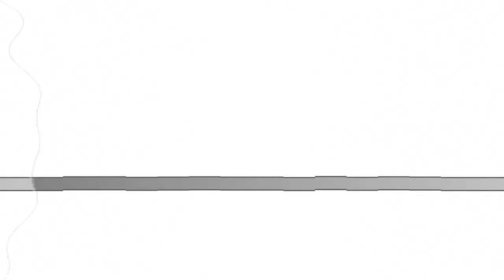Conjunto Peña Blanca - Malabares (Feat. Alfonzin García) 2022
Tema: Malabares De Conjunto Peña Blanca (Feat. Alfonzin García) 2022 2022
(Cover Grupo Duelo)